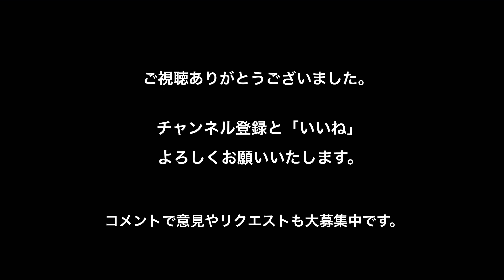【マルノヒラジオ001】萌ちゃんにめっちゃYoutubeデビューをディスられた！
いやー萌ちゃんはしゃべりの面でも頼もしい存在です。本当に。。。

日本ワイン酒場マルノヒの公式Youtubeチャンネルです。
ひとりしゃべりや、ワインの紹介、日本ワインについての講義や、対談など様々な形で「日本ワイン」と「マルノヒ」を発信していきます！
毎週　土曜(16時)更新予定です。

問い合わせ等はTwitterやFacebookなどSNSよりお願いいたします。

日本ワイン酒場マルノヒ
Japanese Wine Bar Marunohi
154-0015 東京都世田谷区桜新町1-12-9-4F
(田園都市線 桜新町駅前ドトール4階)
休み　火曜+不定休　営業　18-25時
日本ワインを中心とした食事も可能な気軽に立ち寄れる酒場です。他にも国産のお酒をご用意しています。

Design & Produce by COCOCHI